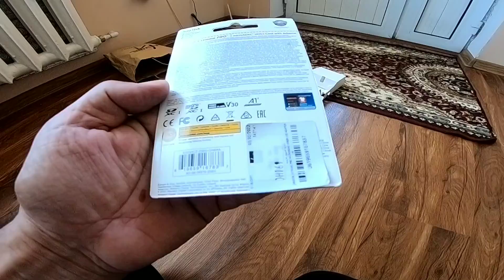Я получил вторую почту с Амазона, теперь я готов к поездке.